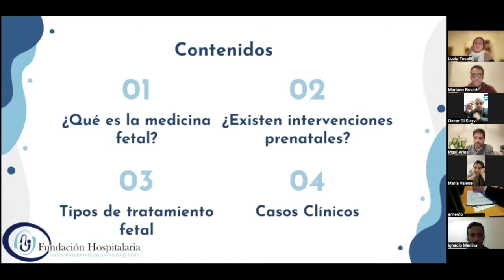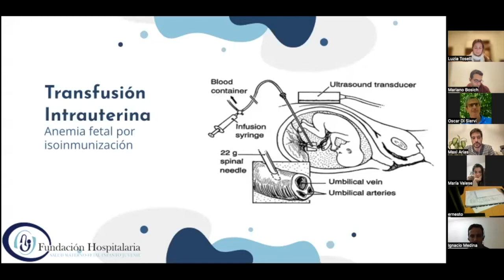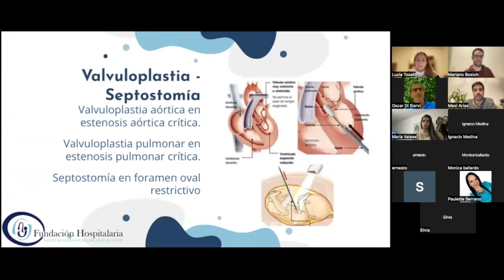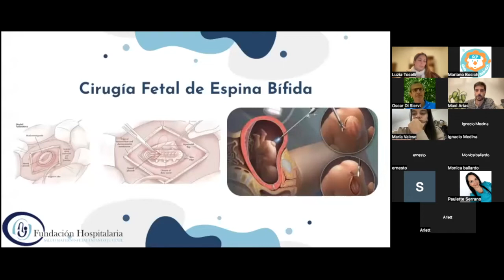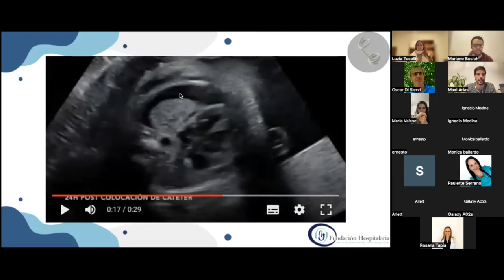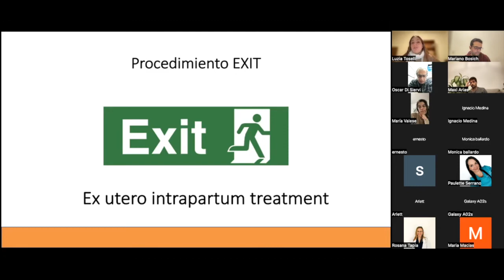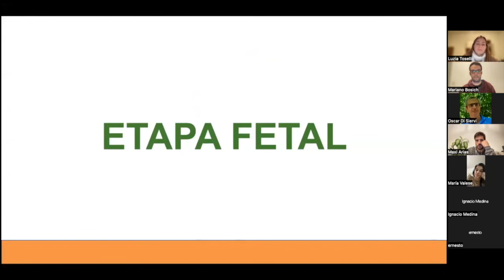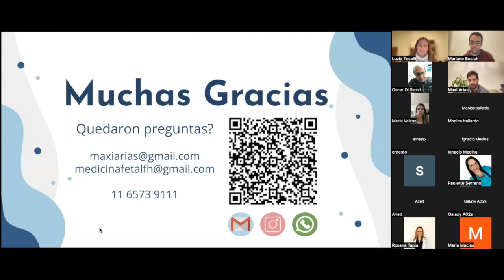Curso Cirugía Pediátrica 2022 - Charla sobre Cirugía Fetal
En esta nueva charla del Curso de Cirugía Pediátrica 2022, abordan la temática Cirugía Fetal el Dr. Oscar Di Siervi, Jefe de Servicio de Neonatología de Fundación Hospitalaria y Médico de la División Urgencias del Hospital Materno Infantil Ramón Sardá; los Dres. Sol Valese y Maximiliano Arias, obstetras integrantes del Equipo de Medicina Fetal de la UNAIP (Unidad de Atención Integral Perinatal) de Fundación Hospitalaria;  y los Dres. Luzía Toselli y Mariano Bosich, cirujanos pediátricos miembros del GCP (Grupo de Cirugía Pediátrica).